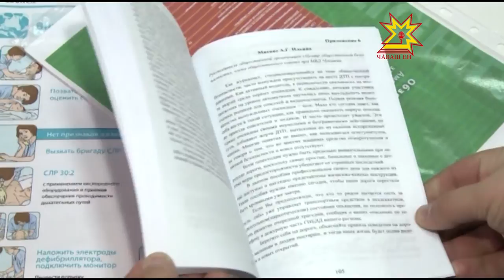Первая помощь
Морозная погода задержится в республике и на выходные. Метеорологи прогнозируют похолодание до минуса семи градусов в ночное время. В региональном Управлении МЧС призывают водителей быть внимательными на дорогах. Неблагоприятные погодные условия могут привести к дорожно-транспортным происшествиям.
Как грамотно оказать первую помощь пострадавшим -  знает  фельдшер Скорой помощи Алексей Смирнов.